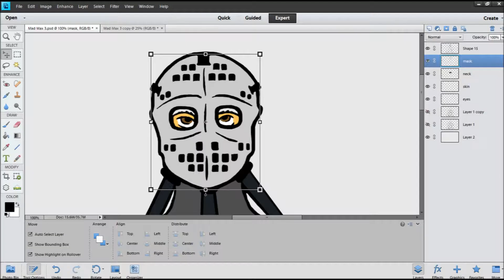Mad Max Lord Humungus Speed Art